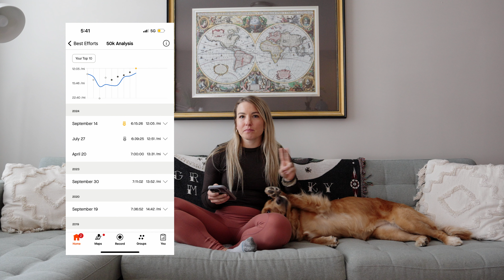I Ran a 12-Hour Ultra Race *Here's What Happened*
I am now 6 weeks out from running my first 100 miler (No Business 100) and I hopped into a last minute 12 hour race to finalize dialing in my nutrition, pacing, headspace, and everything in between for the big day.

Join me while I run this loop race, breakdown my nutrition strategy, and then recap how it all went and what the next 6 weeks are going to look like! 🤘

⏰ Time Stamps:
0:00 - Introduction
0:43 - At the trailhead start
1:50 - First lap done and nutrition breakdown
3:39 - 5 hours in
5:06 - PR'd my 50k!
9:10 - Caffeine mistake...
11:10 - Big feels!
12:30 - 12 hour race recap with Kona 🧡

🤘🏻 Train with us in The Lyss Method where we do ‘hybrid’ training on YOUR terms.
We offer lifting, running and cardio programs for every fitness level and schedule.